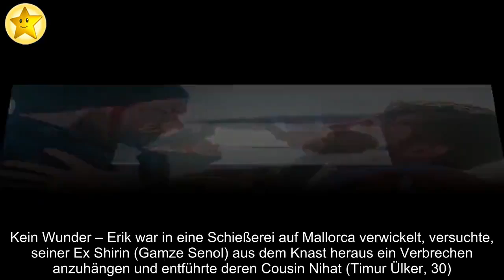✅ Vom Schurken zum Liebling: GZSZ-Fans feiern den "neuen Erik"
✍ Mausert sich der ehemalige GZSZ-Bösewicht Erik (Patrick Heinrich, 34) jetzt zum absoluten Fan-Liebling? Als der Schauspieler 2018 in die Serie einstieg, waren die Zuschauer gar nicht gut auf seine Rolle zu sprechen. Kein Wunder – Erik war in eine Schießerei auf Mallorca verwickelt, versuchte, seiner Ex Shirin (Gamze Senol) aus dem Knast heraus ein Verbrechen anzuhängen und entführte deren Cousin Nihat (Timur Ülker, 30). Doch in den vergangenen Wochen mauserte sich der Ex-Knasti zu einem echten Saubermann – und die Fans sind begeistert von dieser Transformation. "Ich fand den damals so zum Kotzen.Jetzt sehe ich ihn mittlerweile unheimlich gerne, mag ihn richtig und finde die Story cool. Er hat sich mega zum Positiven geändert", schreibt ein User auf Facebook und ist mit dieser Meinung nicht allein. Tatsächlich scheint Erik sein Leben mittlerweile wieder im Griff zu haben: Er hat mit Toni (Olivia Marei) eine starke Frau an seiner Seite und hat einen Ausbildungsplatz im Mauerwerk. Trotzde ...